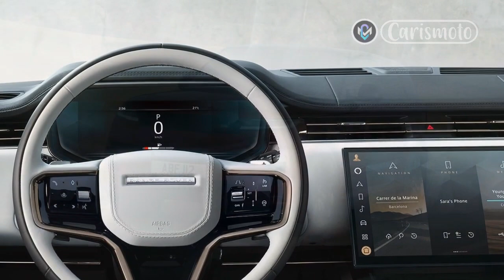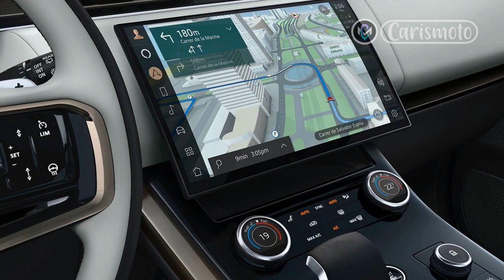Review, 2023 Range Rover Sport passes the plug in vibe check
Regards,